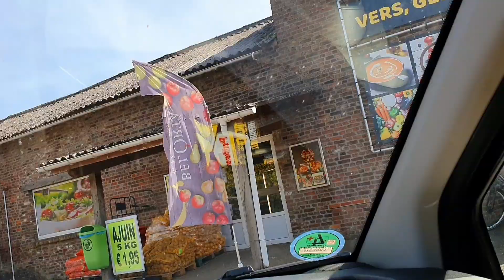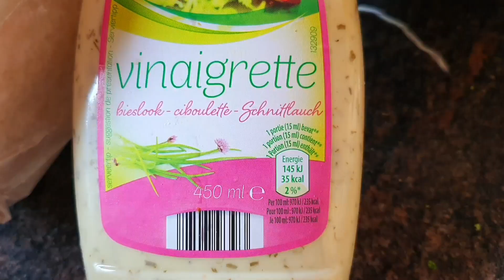سلطة منعشة صحية لذيذة متشبعوش منها تستحق التجربة